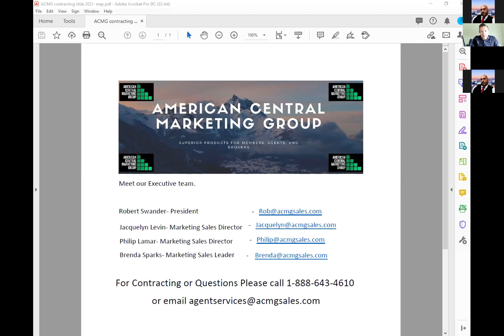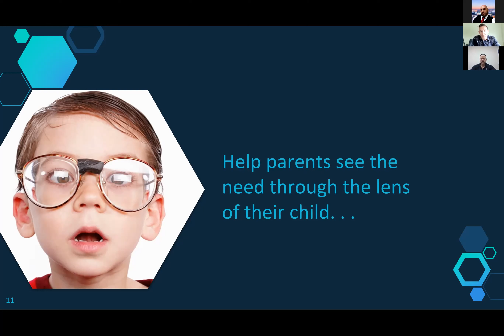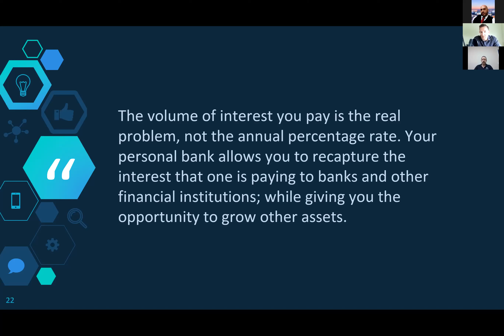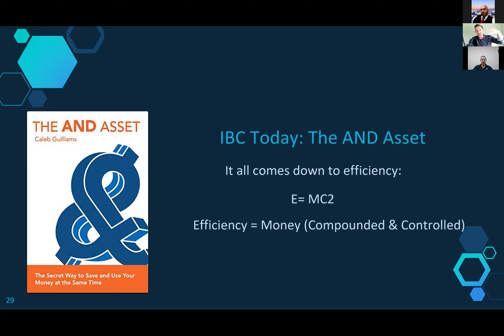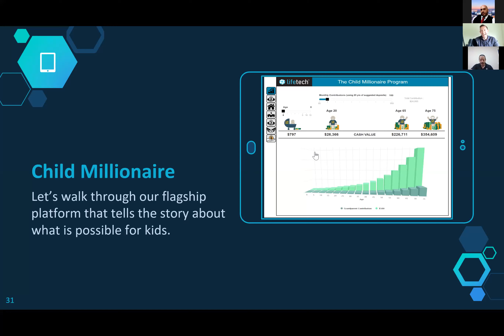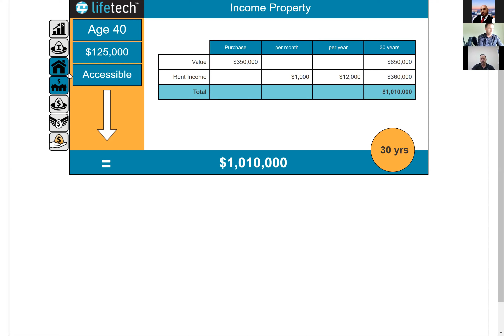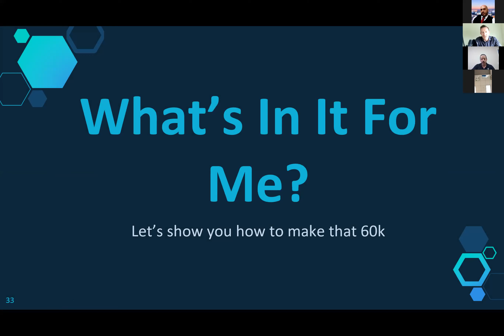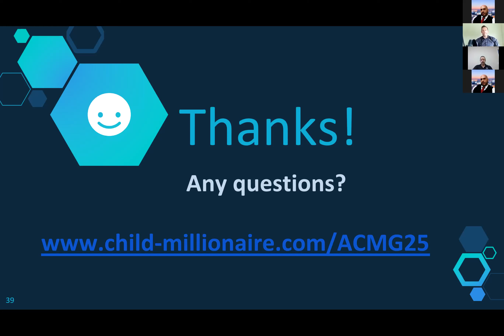Child Millionaire Advanced Training with ACMG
Advanced Training and Introduction to our New Child Millionaire Insurance Program- Insurance Broker Training.
To get started with our Child Millionaire Program click this

ACMG offers:

    Top industry contracts
    Advanced commissions
    Day one vesting
    Upward mobility
    Incentive trips
    Multiple revenue streams
    Multiple cash bonus programs
    Ongoing corporate training

Our agents and brokers are our first priority - that’s why we want to keep you up to date on changes to the way we work, how we’re prioritizing your needs and those of our employees, and much more.